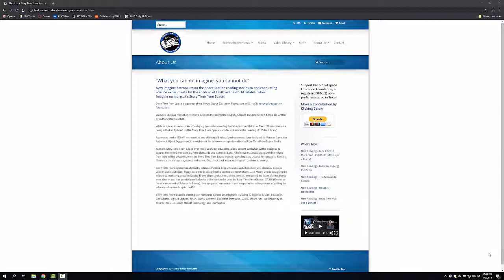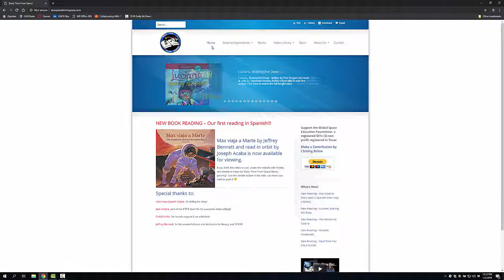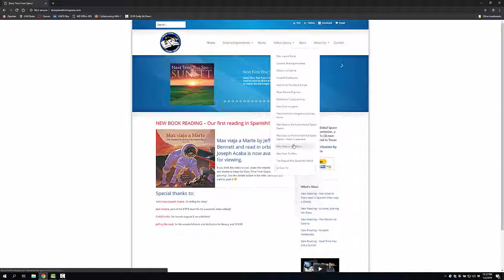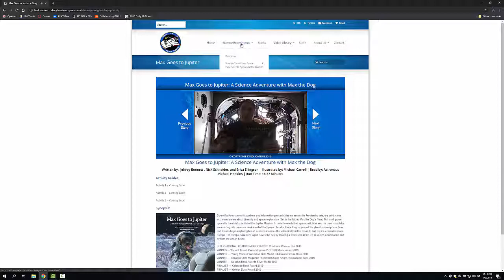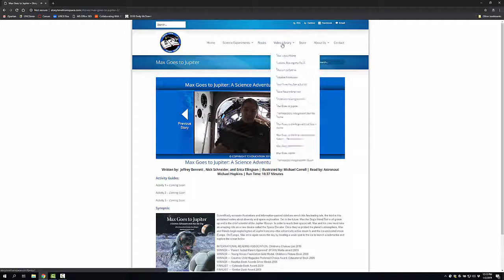Storytime from Space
Learn about Storytime from space, stories with astronauts in this short video.